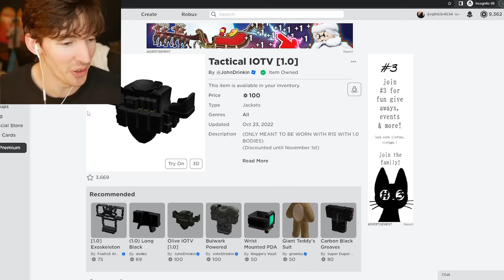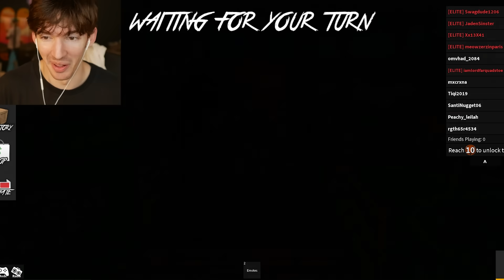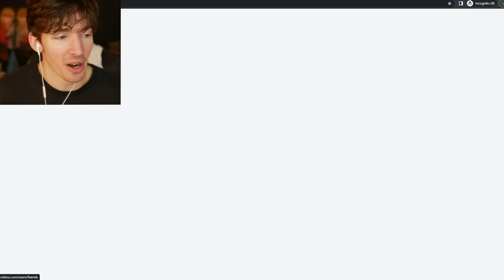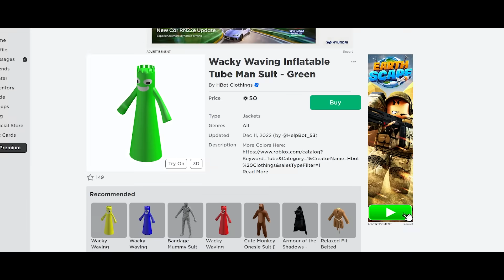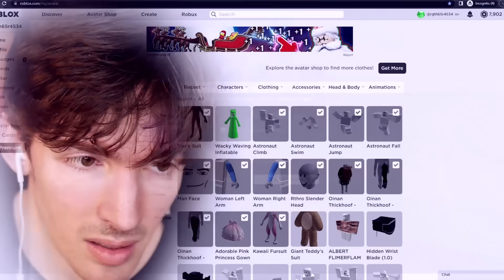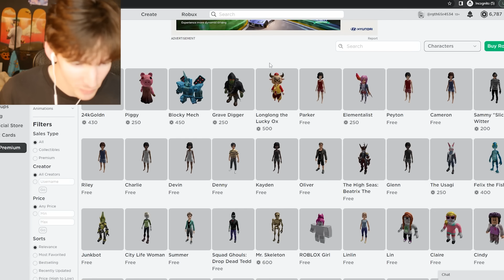HOW TO GLITCH YOUR ROBLOX AVATAR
Today I test out Roblox avatar glitches I find on Roblox catalog avatar creator!